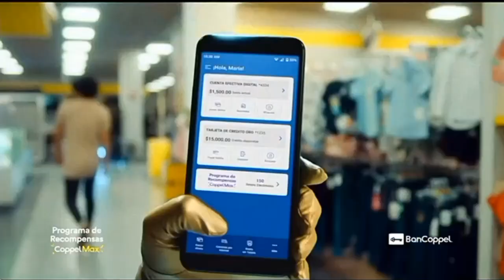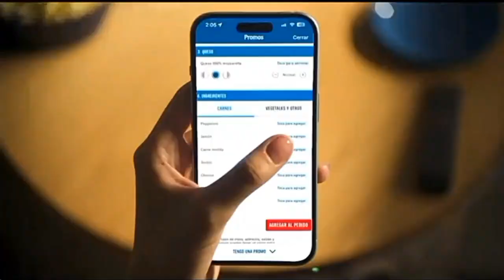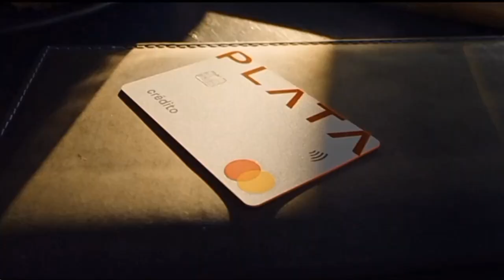Las Estrellas MX - Tanda comercial (Octubre 2024)